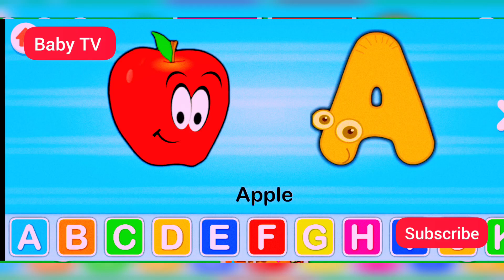A for Apple 🍎 | B for Ball 🏀 | junior Class | Nersery class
A for Apple 🍎 | B for Ball 🏀 | junior Class | Nersery ‎class @BabyTV9861